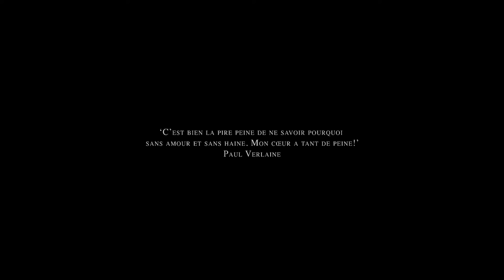Dinu Lipatti - Il pleure dans mon coeur (Piano transcription: Ana Silvestru)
Dinu Lipatti (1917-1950) - Il pleure dans mon coeur (on a poem by Paul Verlaine)
Piano arrangement: Ana Silvestru
Piano: Ana Silvestru
Ballet Dancer: Marina Minoiu

Choreography: Ross Freddie Ray
Camera: Nico Hudak
Sound engineer: Oliver Blank

Location: Zürich University of Arts

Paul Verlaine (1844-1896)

Il pleure dans mon coeur

Comme il pleut sur la ville ;
Quelle est cette langueur
Qui pénètre mon coeur ?

Ô bruit doux de la pluie
Par terre et sur les toits !
Pour un coeur qui s'ennuie,
Ô le chant de la pluie !

Il pleure sans raison
Dans ce coeur qui s'écoeure.
Quoi ! nulle trahison ?...
Ce deuil est sans raison.

C'est bien la pire peine
De ne savoir pourquoi
Sans amour et sans haine
Mon coeur a tant de peine !